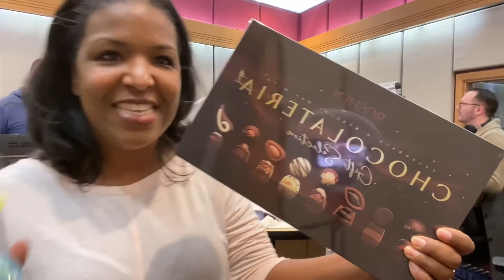Ukraine Aid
Listen to our powerful interview with Deacon Roman Skalsky and Professor Roman Sheremeta from Slavic Full Gospel Church. They both share their personal experience and stories
serving in Ukraine.
They and a group of volunteers will be returning to Ukraine to personally deliver bulletproof vests and supplies for the Ukrainian army and volunteers. to find out how you can help.